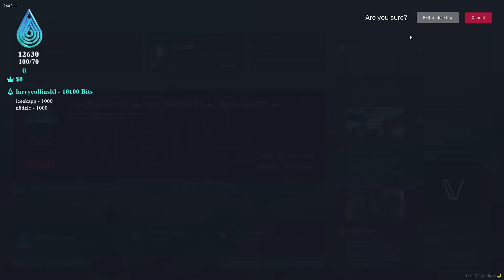A Gang Hired me to Fight PD in GTA 5 RP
• Twitch (Full Stream Found Here)